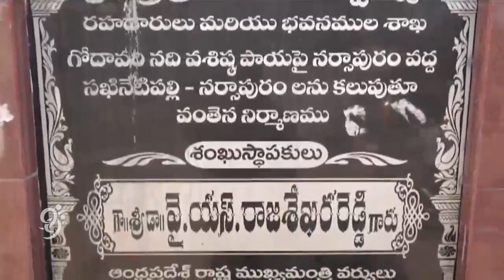Bridge Between Sakhinetipalli lanka and Narasapuram - 99tv